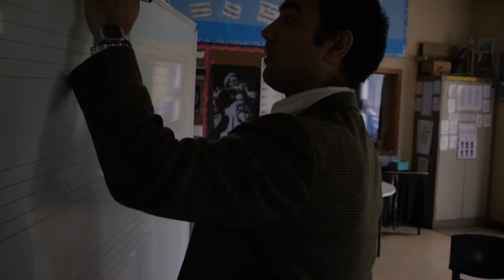Trailer Marathon.- Short film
Marathon is an uplifting drama centered around music teacher Phillip, who battles neurosis and an existential crisis to find healing through running.